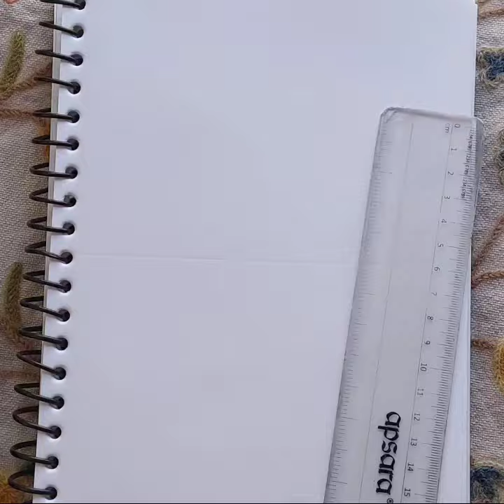how to draw godzilla and king kong// step-by-step// from godzilla vs kong movie // new release 😊😊😊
how to draw godzilla and king kong, synopsis, very easy, happy easter day and good friday to all of you from me and my family,  new released movie godzilla vs kong in your nearest cinema hall, thank u for watching.
Hlo welcome 🙏 to my channel..
I hope u enjoyed today's 📹..